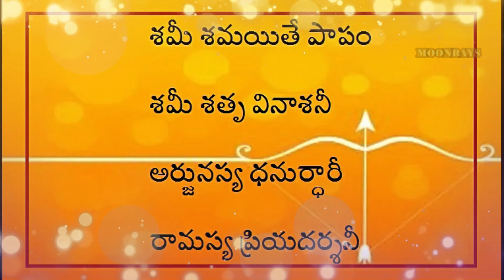Dussehra Festival - Shami Mantra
శమీ శమయితే పాపం
శమీ శతృ వినాశనీ
అర్జునస్య ధనుర్ధారీ
రామస్య ప్రియదర్శనీ